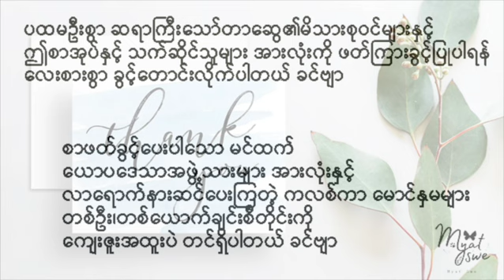ဆရာကြီးသော်တာဆွေရဲ့ ဘဝထိုထိုစာအုပ်မှ (ပြည်ဝင် ပြည်ထွက် - ၁)